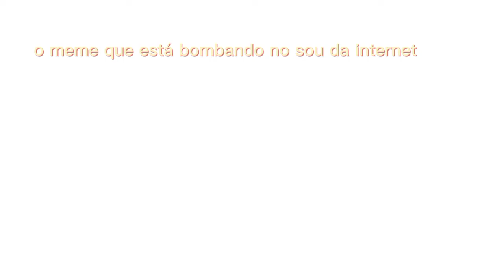memes parte 1